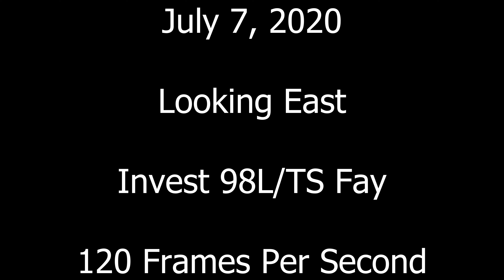Full Day July 7, 2020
Subject:  This video is a time lapse of the full day of July 7, 2020.  The camera is in my computer room window facing toward the east.  Today was the first day that the tropical system designated
Invest 98L affected the area.  It developed as an invest in the Gulf of Mexico, moved inland in Florida, moved across the south including South Carolina, and out into the Atlantic Ocean.  Invest 98L would eventually become Tropical Storm Fay.  This video is the 120 frames per second version.

Date:  Tuesday, July 7, 2020

Location:  Myrtle Beach, South Carolina

Settings:
 Mode:  Time Lapse Photo

 Photo Interval:  1 Second

 Field Of View:  Wide

 Protune:  On

 EV Comp:  0

 White Balance:  Native

 ISO Min:  100

 ISO Max:  100

 Sharpness:  High

 Color:  GoPro

Total Photos:  58,627